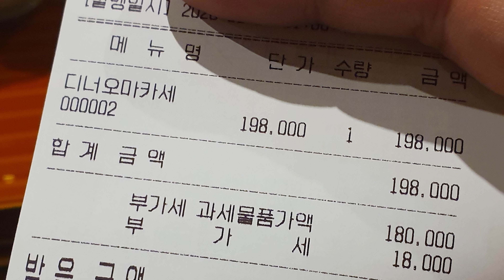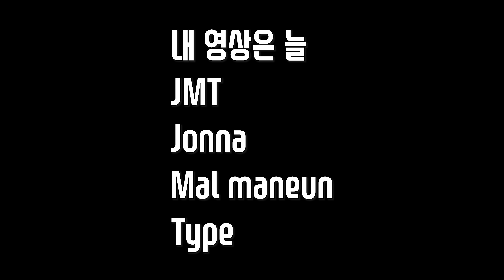스시이토 요새 혹평이 뭐가 어떻다고? 일단 한 번 잡솨봐 - You know Nothing, YouTubers. This place is Legit! Sushi Ito Seoul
요새 뭐 혹평이 속출한다는 제보가 많았는데
오히려 역대급으로 맛있었음.

p.s.양홍석님, 이동준님 꽈자 맛있게 먹었습니다!!ㅋㅋㅋㅋ